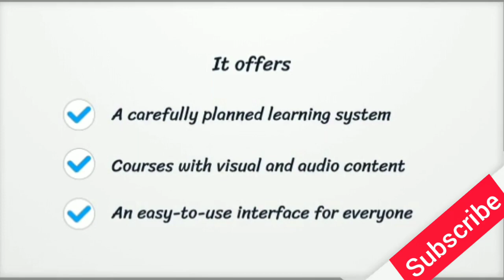The Best Educational Platform For All People [ FREE NO COST TO PAY ] । Do Subscribe